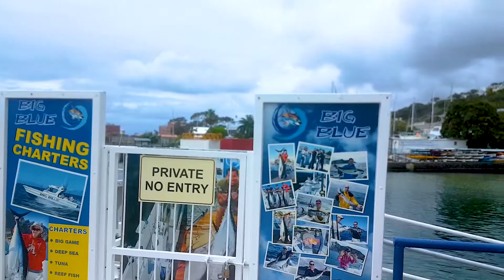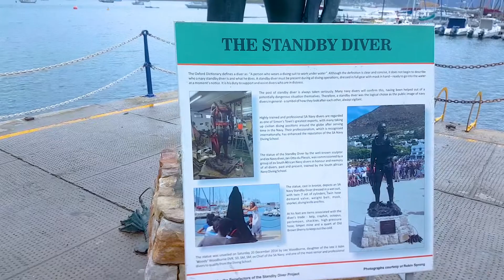TRAVEL VLOG | Simon's Town | Part 1 | Tour With Jaman Asad | Cape Town | South Africa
Simon's Town, sometimes spelled Simonstown, is a town near Cape Town, which is home to the South African Navy. It is located on the shores of False Bay, on the eastern side of the Cape Peninsula.